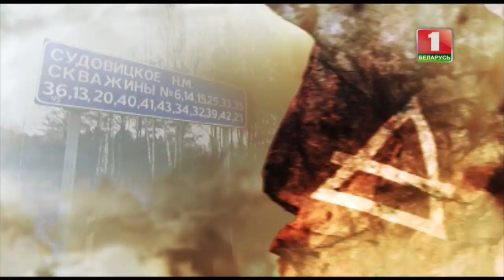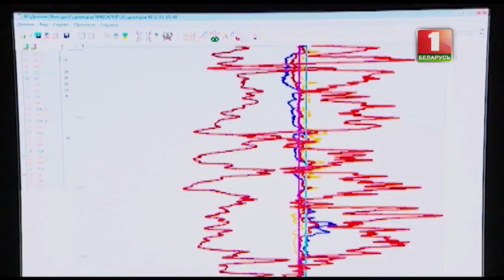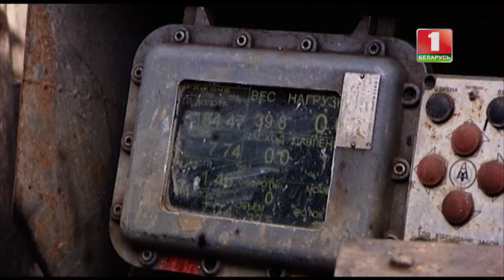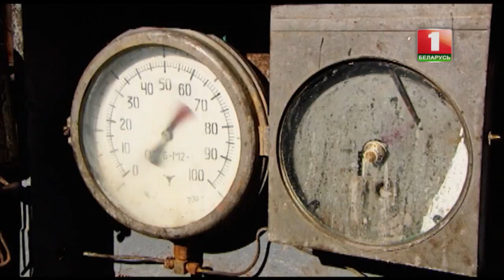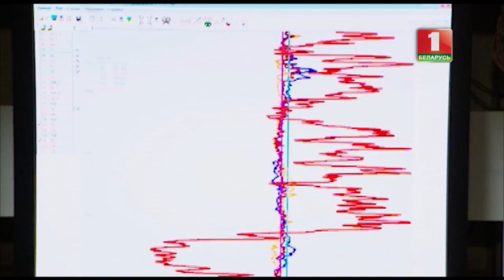Белорусская нефть. Беларусь Неизвестная.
«Черные реки. Найти». Программа о белорусской нефти: кто, когда, а главное, где! – ее нашел?!.. Вместе с героями программы зрители узнают кто, где и как добывает белорусскую нефть, сколько ее и ждут ли нас черные реки…